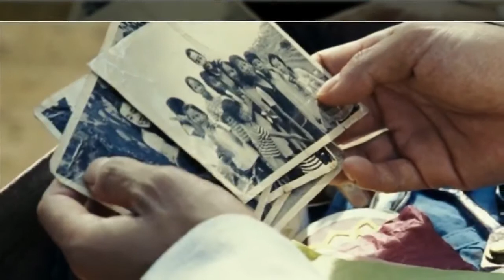정서주 너무아픈사랑은사랑이아니었음을 그해여름